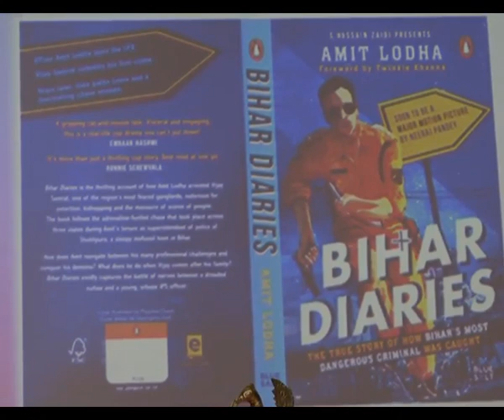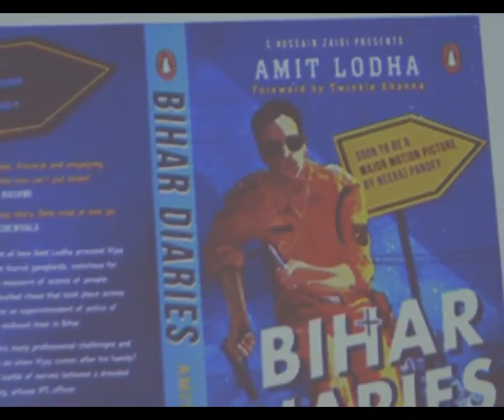IPS Amit Lodha Launch Bihar Diaries Book